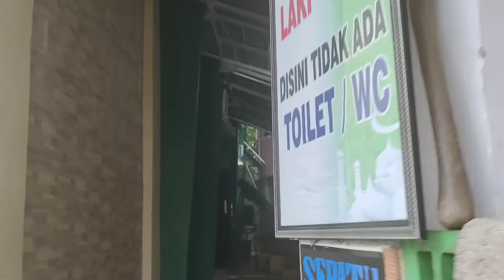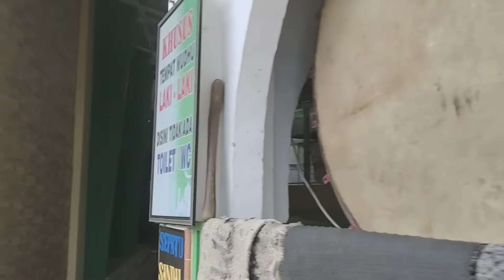Jelajah Masjid Nusantara || Masjid Tebing Empat Lawang